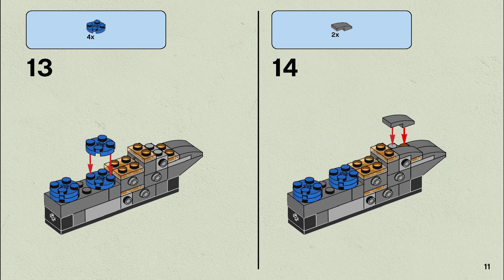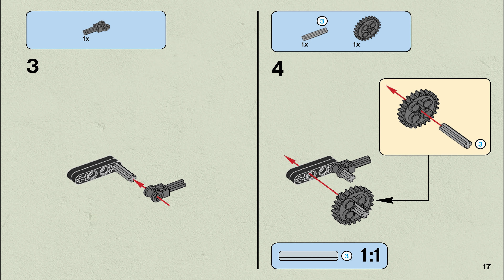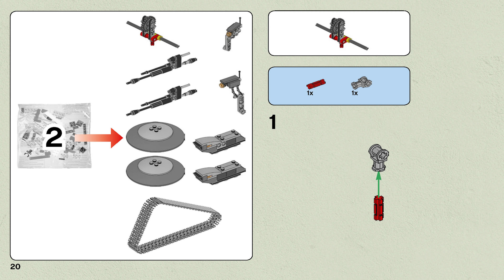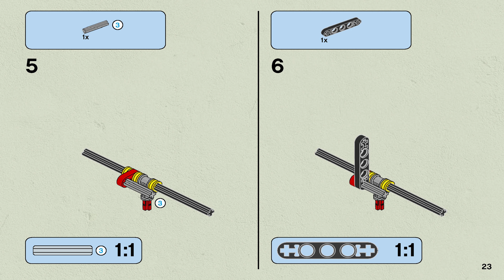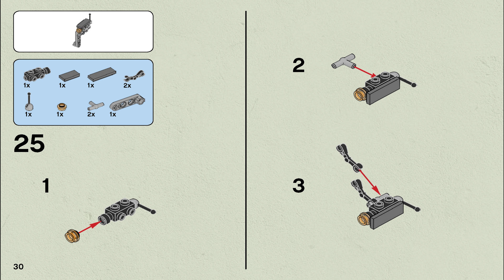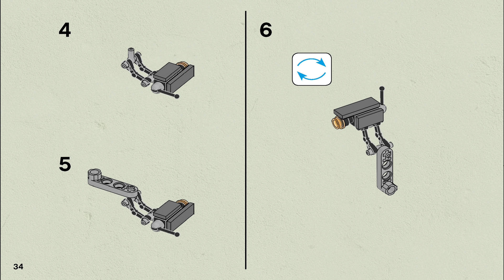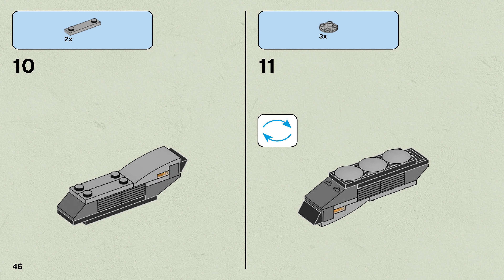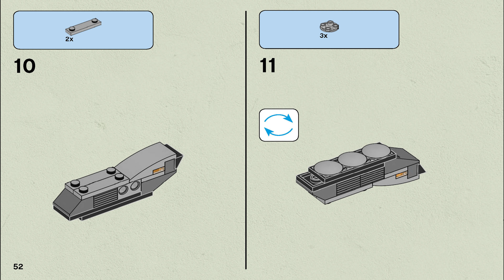LEGO 75015 Instructions - Episode II - Corporate Alliance Tank Droid - Star Wars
LEGO 75015 Instructions from the LEGO Star Wars Episode II theme will guide you how to build LEGO Corporate Alliance Tank Droid Star Wars set 75015